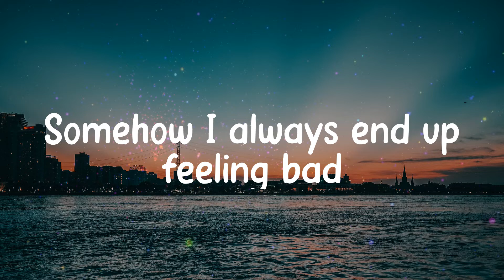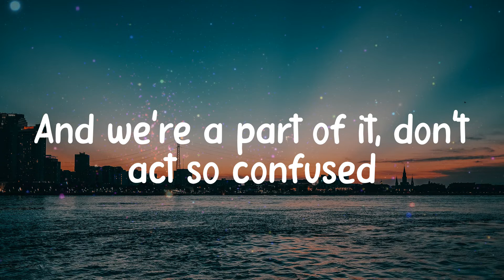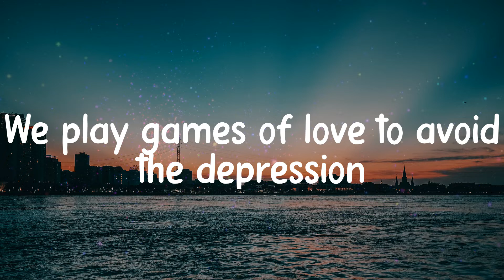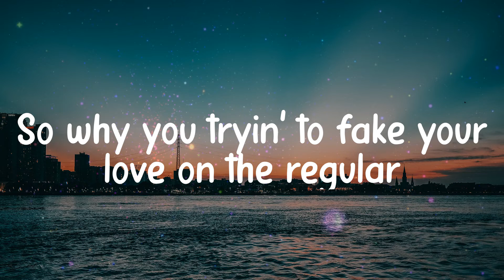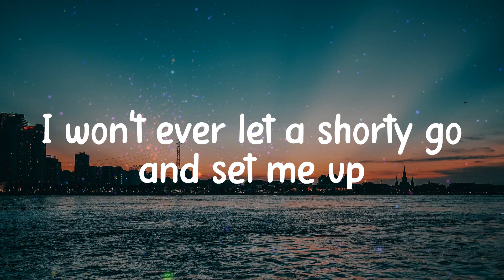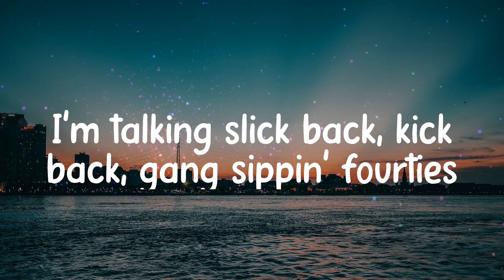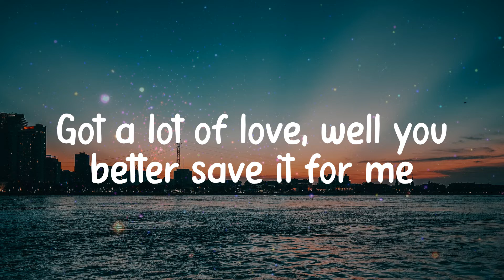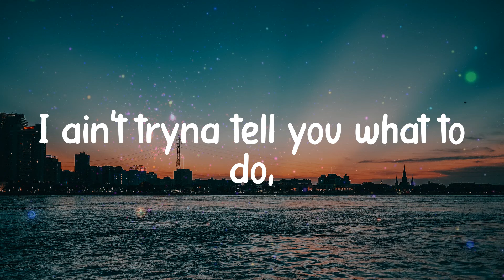Mood - 24kgoldn (Lyrics)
𝐋yrics / 𝐋yric 𝐯ideo 𝐟or 𝐌ood - 𝟐4kgoldn 𝐛y 𝐂linkNEnjoy

Lyrics:
Oh-oh-oh